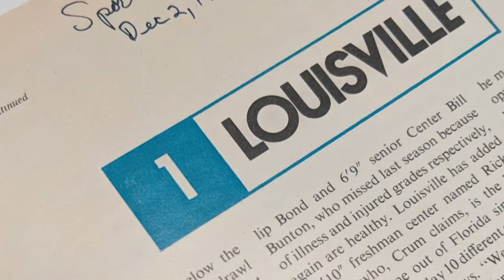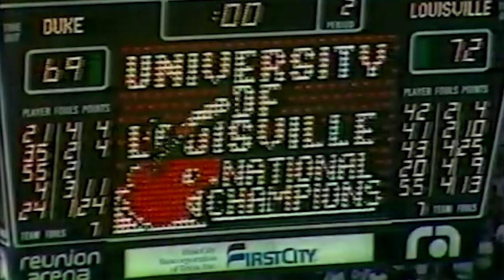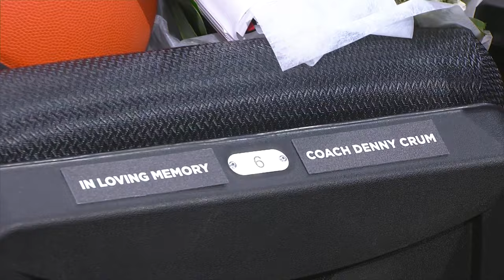Denny Crum Halftime Tribute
Louisville Men's Basketball permanently dedicated a chair in the KFC Yum! Center for the late Hall of Fame head coach Denny Crum. The Cardinals honored Crum and his family at the November 6 game against UMBC.